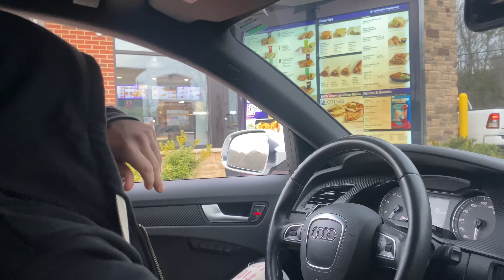Arm Day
Bro posted 2 weeks in a row. W consistency. Lowk might actually do leg day next cuz i’m running out of body parts to hit lol.

CODE LUCAS:
YoungLa , Gorilla Mind, FlexPro Meals